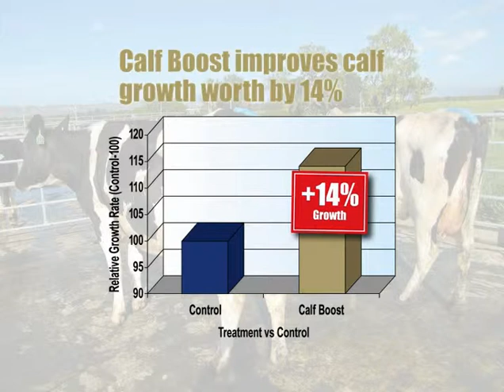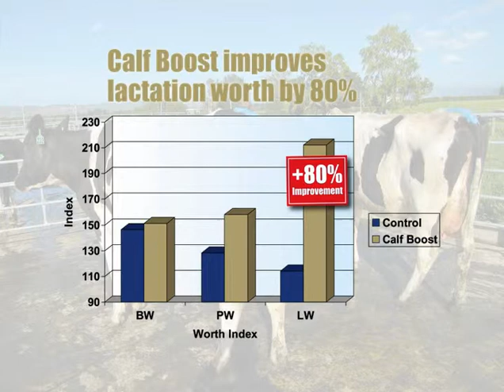Calf Boost Trial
PalaMOUNTAINS Calf Boost Geoff Wilson trial